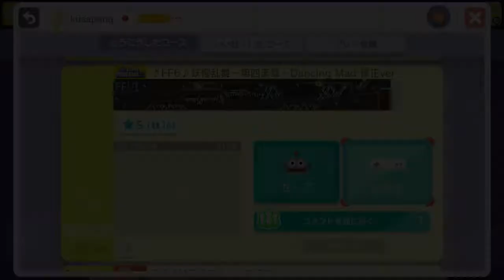マリオメーカー実況１０２ 神の謎を解け！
今日のマリオメーカー実況は、謎解き、スピラン、アクション、演奏と盛りだくさん！